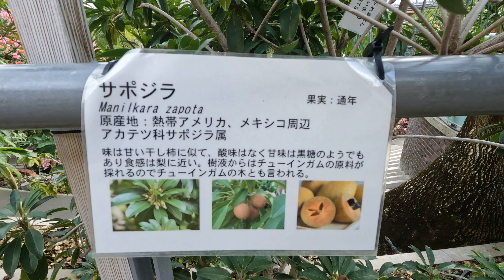２月のとっとり花回廊フラワードームの胡蝶蘭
今日の散歩道フォトライブラリー
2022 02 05 とっとり花回廊
スーパーから帰った後
出かけようとしたら
雪が吹雪状態でした
今日はやめにしようと
休んでいたら
晴れ間になったので
オミクロンで
不要不急の外出自粛ということですが
とっとり花回廊にやってきました
来てみたら
最初のうち
入園者はわたくし一人のようで
この広い
とっとり花回廊を
独り占めという感じで
カメラ撮影もはかどりました
今日の雪の降る寒い外から
フラワードームに入ると
春が来たような錯覚
花々が咲き誇っていました
これまで見たことも無いような
ものもありました
クリスタルロードから
北館西館南館ジャングルドームと
ゆりの館花の谷に
行きました
真冬の美しい
とっとり花回廊
でした